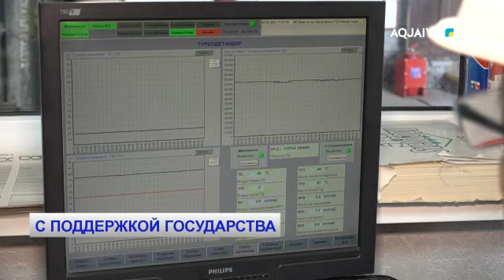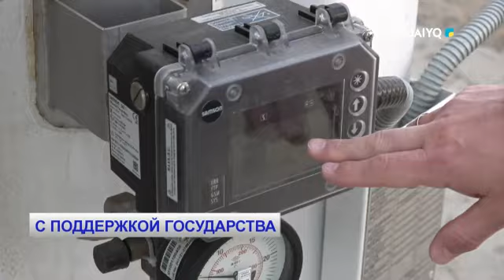С ПОДДЕРЖКОЙ ГОСУДАРСТВА